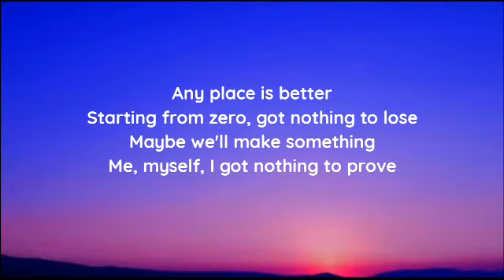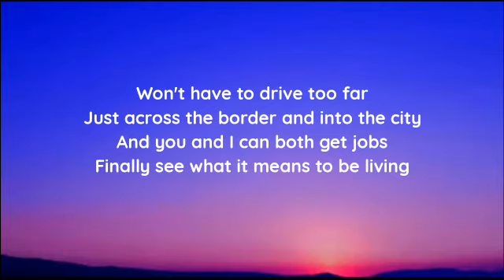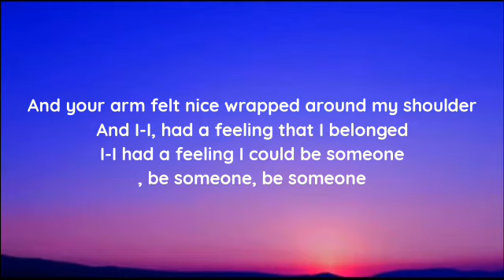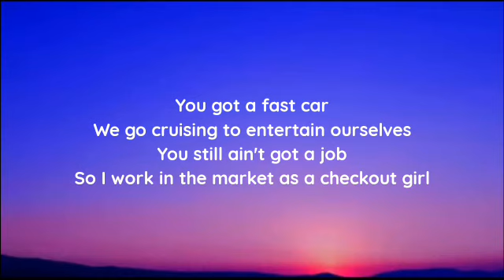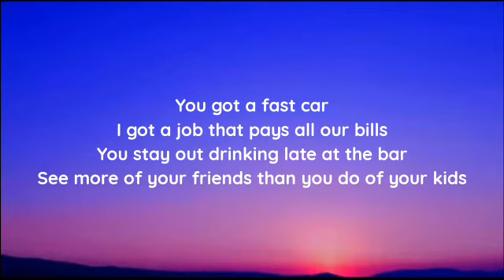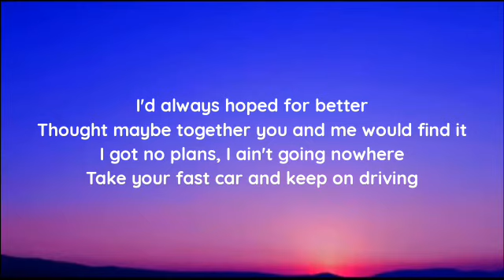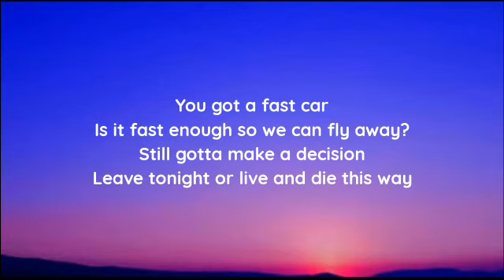Luke Combs - Fast Car (lyrics)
lyrics

"Fast Car"